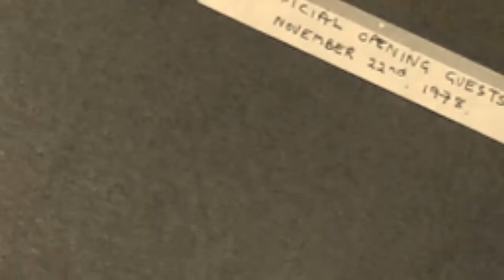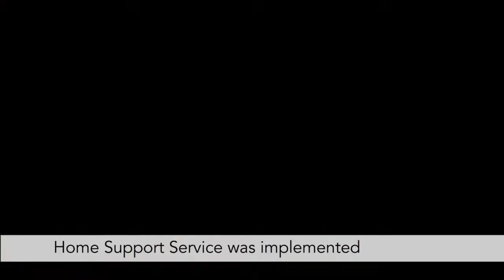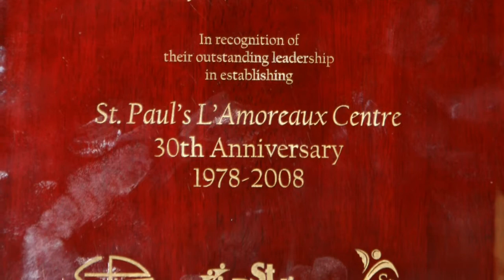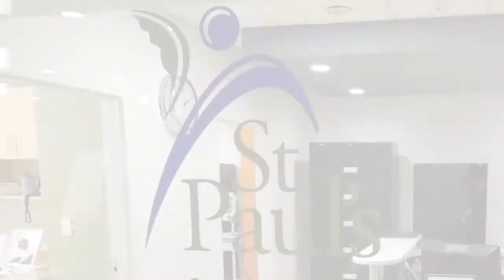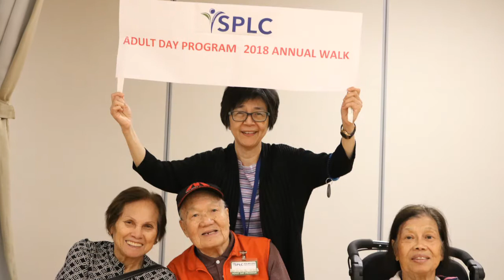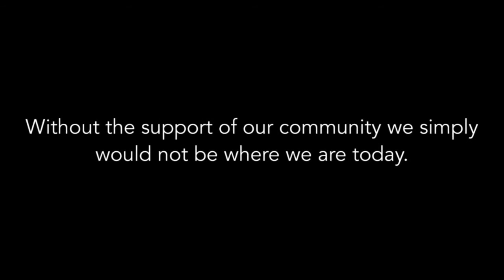40 Years of Serving Seniors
On November 22, 2018 St. Paul's L'Amoreaux Centre turned 40 years old! Here are just a few of the milestones we've covered in the last 4 decades, and the experiences of some of the incredible people we've had the privilege of serving.

Thank you for trusting us with your care. We will continue for many more to come.